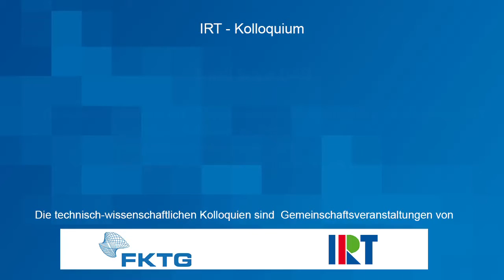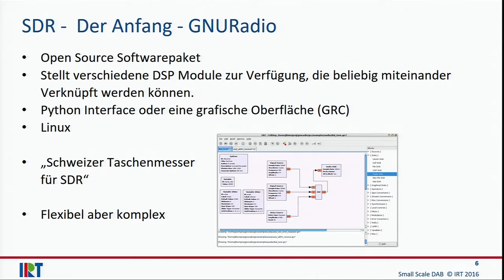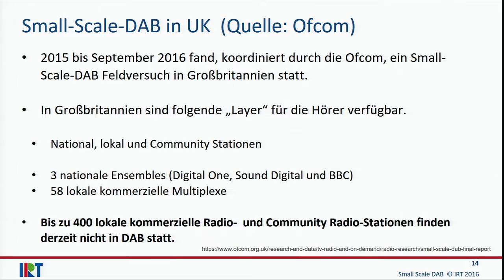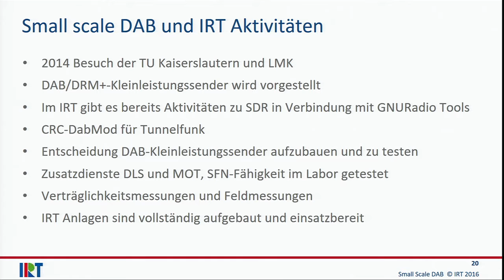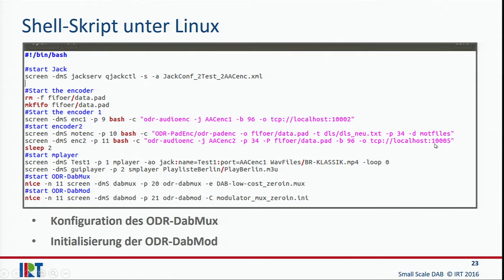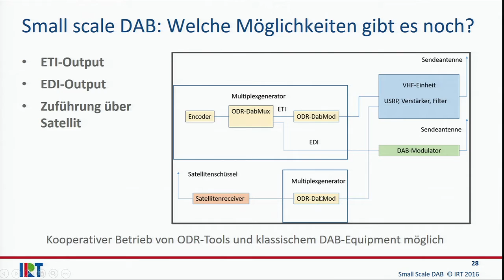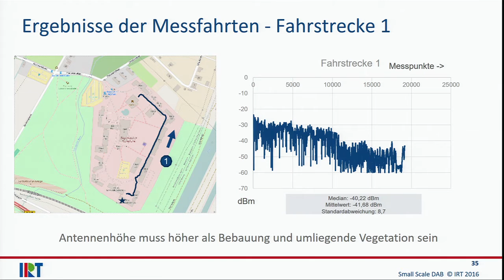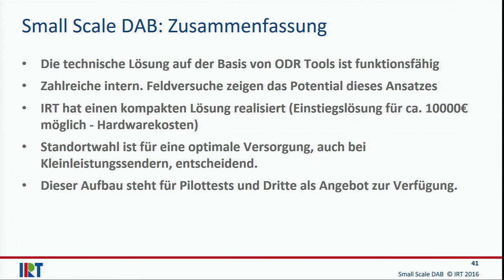IRT-Kolloquium Small Scale DAB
Alexander Erk, Aneta Baier und Andreas Sieber referierten im technisch-wissenschaftlichen Kolloquium am 15. November 2016 zum Thema "Small Scale DAB".